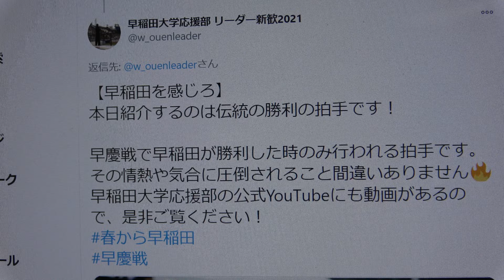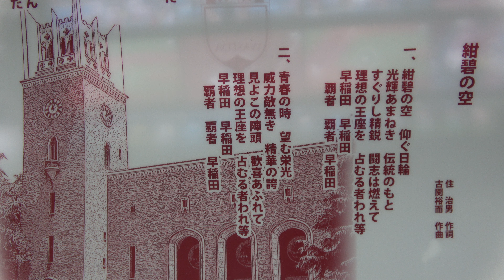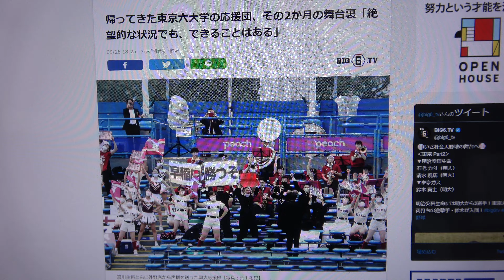2020秋季リーグ戦早稲田大優勝（10季ぶり46回目）早慶戦1回戦：早稲田3-1にて勝利 試合後のセレモニー：早稲田大学『伝統の勝利の拍手』そして最後に第一応援歌“紺碧の空”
（株）文化工房様連絡済　早稲田大学応援部 リーダー新歓2021
【早稲田を感じろ】
本日紹介するのは伝統の勝利の拍手です！
早慶戦で早稲田が勝利した時のみ行われる拍手です。その情熱や気合に圧倒されること間違いありません🔥
早稲田大学応援部の公式YouTubeにも動画があるので、是非ご覧ください！

『伝統の勝利の拍手』。早慶戦で勝利を収めたときにのみ行われる特別なものであり、三拍子、四拍子、一拍子、二拍子と経て勝ちどきの声で締めくくる、単純ながらも荘厳かつ重厚な拍手だ。

早稲田大学 競技スポーツセンター
11/7・8　ドラ1エース対決　劇的舞台となった早慶優勝決定戦の応援を！
早稲田大学野球部は11月7日・8日、明治神宮球場にて東京六大学野球リーグ戦10季ぶりの優勝をかけ、慶應義塾大学と対戦します。ここまで首位・慶應は6勝2分け、3位・早稲田は5勝3分けで、優勝の可能性は両校に絞られており、1勝1分け以上で早稲田の優勝が決まります。
早稲田の第一先発は楽天にドラフト1位指名された主将・早川隆久投手（スポーツ科学4年）、慶應の第一先発はヤクルトに1位指名された木澤尚文投手というドラフト1位投手対決。
最速155キロの豪腕が注目される今季の早川主将は、4勝0敗、35回2/3を投げて被安打12、58奪三振、防御率0.25とまさに「無双」状態。1敗も許されない戦いに、小宮山悟監督は先発・リリーフのフル回転での起用を明言しています。
早慶共に優勝がかかった決戦で、ドラフト1位同士のエースが投げ合う劇的な舞台は、滅多に見られるものではありません。
東京六大学野球連盟HPより
2020秋季リーグ戦
慶大 - 早大　1回戦
【　11月7日(土)　第1試合　試合開始13:02　終了15:25　観衆12000人　】
K 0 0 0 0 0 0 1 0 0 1
一 二 三 四 五 六 七 八 九 計
W 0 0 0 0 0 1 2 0 x 3
早大が投手戦を制して、勝利した。
[6回裏]早大・瀧澤の適時2塁打で1点先制
[7回表]慶大・内野ゴロで同点
[7回裏]早大・蛭間の2ランで勝ち越し

ドラ1対決は早川に軍配　優勝かかる早慶戦で早大先勝
東京六大学野球の秋季リーグは最終第8週が7日、神宮球場であり、優勝をかけた早慶戦は早大が勝ち、優勝争いは8日の2回戦に持ち込まれた。早大は勝つか引き分けなら10季ぶりの優勝。慶大は2季ぶりの優勝に、勝利が絶対条件になった。早大は早川（4年、木更津総合）が先発全員から毎回の15三振を奪って1失点完投。蛭間（2年、浦和学院）が七回に慶大・木沢（4年、慶応）から決勝2ランを放った。
優勝をかけ、ドラフト1位指名のエースが投げ合う早慶戦。大一番でも早大の早川は「監督の教え通り、外角低めに投げることだけ考えた」という。左打者が外角球を狙ってきたら、思い切って内角をつく。「（捕手の）岩本と一緒に成長できた部分だと思う」
　「早川には全幅の信頼を寄せている」という小宮山監督にすれば、「いかに点を取るかだけを考えた」。六回に1死からバントを使って滝沢の先制打を引き出す。七回は蛭間が左翼席に決勝弾。「慶応の上に立って迎え撃つことができる。面白くなってきた」。してやったりの表情だった。
BIG6.TVより
09/25 18:25　六大学野球　野球
帰ってきた東京六大学の応援団、その2か月の舞台裏「絶望的な状況でも、できることはある」
9月19日、東京六大学秋季リーグ開幕戦。早大応援部・宮川隼代表委員主将（4年）が「神宮に帰ってきた」と最も感じた瞬間は、第1試合の法大-東大戦の試合前に行われたエール交換だったという。
「校歌が流れる直前まで、本当に神宮で応援ができるか、現実感がありませんでした。しかし、第1試合で先攻だった東大の校歌が流れた瞬間、『ああ、神宮に帰ってきたんだな』と……」
すべての関係者への感謝を込め、振り返った宮川さんは6校が持ち回りで当番校を務める東京六大学応援団連盟で連盟委員長を担う。今回の“応援団復活”に最も尽力してきた一人である。
連盟委員長として第1試合は外野席で監督を務め、迎えた第2試合は母校の早大-明大戦。コロナ禍を乗り越えたと同時に、3年間の下積みを過ごし、自らが幹部となる4年生で初めて立つ神宮だった。
「この2か月、夢見ていたので、外野席であり、いつものリーダー台に乗れなかったものの、早大応援部の部員とともに選手を応援できる喜びは大きいものでした。4年生としても、お客さんがおらず、下級生時代に思い描いていたものと少し違いましたが、全国の応援部の中で代表的と言われる早稲田のセンターリーダーとして一番前に立って、部員を先導する役割を担うこともまた、喜びは大きかったです」
宮川さんが使った「2か月」という言葉。その裏に、人知れない苦労があった。
秋の神宮で応援したい--。動き始めたのは7月上旬だった。東京六大学野球連盟は8月に1試合総当たり8日間の短期決戦で春季リーグ戦が行う方針を決めた。一方で、応援団がリーダー指揮の下で応援することは認められなかった。
連盟側とやりとりする中で「せめて、試合前後のエール交換だけでもさせてもらいたい」と気持ちを伝えていたが、プロ野球を含め、全国的に応援団を立てて声援を送るスタイルが再開していない状況もあって叶わず。
宮川さんは「春は応援団なし」を通達された時、察知した。「これは応援団連盟からファーストアクションを起こす必要がある。各校がスタイルをバラバラにして、野球連盟側に提示してしまったら応援は実現不可能だ」と。
だから、すぐに秋に視線を向けた。着手したのは、独自の感染対策のガイドライン作りだ。
同じ早大で連盟委員を務めるチアリーダーズ、吹奏楽団の責任者と3人で議論を重ねた。「どうしたら、コロナウイルスの感染対策を十分に取っていると認めてもらえるのか」。決めたのは「あらゆる想定を考え得るだけしなければならない」ということ。
応援席で観客がいる、いない、吹奏楽部がいる、いない。できる限りのパターンを洗い出し、その場合、リーダー、チアリーダーズ、吹奏楽団をどう配置し、どんなスタイルで応援するか。具体的にまとめ、連盟側に提案した。
当初からの提案で一番の大きな決断は、部員の席を固定することだった。
通常は応援席をリーダーらが積極的に動き、観客を盛り立てる。しかし、感染対策においては応援部、観客同士が密接になり、声出しを求めることは飛沫感染のリスクを生むことになる。だから、どんな形であっても応援中の部員の席は動かさないと決めた。
「一般の方にとってはなんてことないかもしれませんが、部員を固定するのは我々にとって応援団連盟が発足以来、初めてのこと。他校にとっては混乱を招くことでしたが、応援という行為自体が飛沫など、コロナ禍においてタブーとされているもの。普段のようにお客さんの目の前で声を引き出すのはリスクが生まれてしまう。それは絶対避けなければ、応援は実現できないので、部員も固定して距離を取ろうと決めました」
慶大応援指導部の感染症に詳しい関係者からの助言も受け、「球場に入る際の感染予防策」「応援中の感染予防策」などを細かに定めたガイドラインを作成。提案に対し、野球連盟側から指摘を受けた点を持ち帰って修正し、再び提案する。そんなやりとりを何回も繰り返した。
寝る間を惜しんで取り組んだ努力が結実したのは、8月下旬。外野席を使い、一般客を入れない形で応援団の活動が認められた。部員が入れるのは100人以下、センターリーダー以外はマスク着用などの制限があるが、3部がそろって神宮の舞台に帰ってくることが決まった。
感染症拡大以降、日本のスポーツで本格的に応援団を入れることは初のことだった。
「いろんな人の想いが神宮での応援には詰まっています。例えば、私の場合は新人時代の4年生と2、3年生の先輩たちから『早稲田の応援を頼むぞ』と言われ、想いを託されてきた。それを六大学に広げると、私のみならず、6校分のドラマ、ストーリーがこの代にかけられている。多忙を極める中、同じ想いで連盟委員の吹奏楽団、チアリーダーズの責任者も動いてくれたことで実現できたと思っています」
実は、不安もあった。
状況はスポーツがコロナに劣勢に立たされている時期と重なっていた。高校は甲子園、インターハイが中止になり、大学もあらゆる競技が中止を判断し、内心は覚悟もあった。「正直、秋季リーグ戦を含め、何もできないまま引退するのが現実的かもしれないと思いました」
しかし、諦めることはいつでもできる。いつでもできるなら、諦めるのは一番最後でいい。
奮い立たせたのは応援部で培ったマインドだった。根底にあったのは、下級生の頃に先輩から受けた教え。「たとえ選手が、お客さんが、試合を諦めていたとしても、応援部だけは決して諦めてはいけない」。だから、こう信じて、動き続けた。
「こんな絶望的な状況であっても、何かできることはきっとある」と。
こうして復活にこぎ着けた応援団。開幕週には法大、東大、早大、明大の4校が登場し、各校から聞かれたのは「当番校の早大が尽力してくれたおかげ」という言葉だった。その上で、それぞれが神宮の舞台を噛み締めた。
～中略～
1年ぶりに帰ってきた応援団。距離はいつもより遠いかもしれない。しかし、6校が奏でる応援歌はいつもより熱く、秋の神宮の空と、私たちの胸に響く。
‹Full-Count　神原英彰›